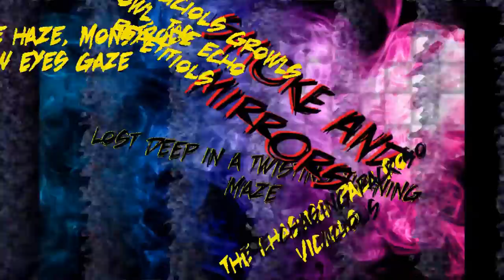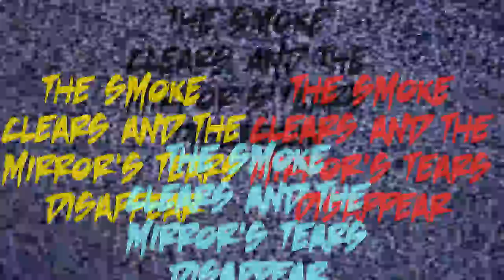Smoke and Mirrors Final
Spoken word video for my poem, Smoke and Mirrors, Hope you enjoy!
A very old recording.